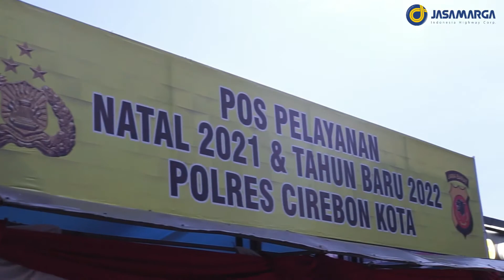Penanganan Libur Nataru 2021 di Rest Area Travoy 207 A Palikanci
Dalam rangka memastikan kelancaran Nataru 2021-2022 di Rest Area Travoy 207 A Palikanci, PT JMRB bekerja sama dengan Polres Cirebon Kota untuk membentuk Pos Pelayanan dan Informasi.

Selain itu, Direktur Bisnis Komersial PT JMRB Imad Zaky Mubarak menyebut di rest area tersebut terdapat SPKLU, yang memungkinkan pengguna jalan tol untuk mengisi daya kendaraan listriknya.

"Selain di Rest Area Travoy 207 A Palikanci, SPKLU juga tersedia di Rest Area 379 A dan 389 B Batang-Semarang, serta Rest Area Travoy 519 A dan B Solo-Ngawi," ujar Zaky.

Lebih lanjut Zaky mengimbau kepada pengguna jalan tol untuk tetap waspada dalam melakukan perjalanan, serta senantiasa menerapkan prokotol kesehatan selama beristirahat di rest area.